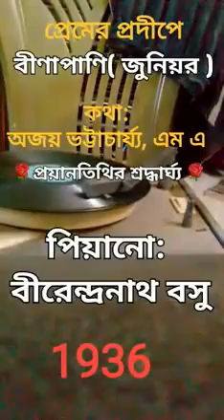Premer Pradipey by Binapani (Junior) (1936)